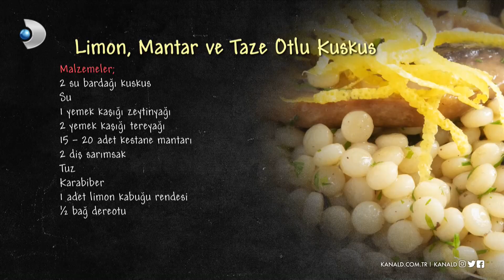Limon, Mantar ve Taze Otlu Kuskus - Arda'nın Mutfağı 121. Bölüm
Arda'nın Mutfağı - Limon, Mantar ve Taze Otlu Kuskus - Limon, Mantar ve Taze Otlu Kuskus Tarifi - Limon, Mantar ve Taze Otlu Kuskus Nasıl Yapılır?
Arda'nın Mutfağı programının 11 Aralık 2021 Cumartesi günü yayınlanan 121. Bölümünde Arda Türkmen'in yaptığı Limon, Mantar ve Taze Otlu Kuskus tarifini, nasıl yapıldığını, malzemelerini, pişirme süresini ve tüm inceliklerini öğrenebilir, videolu anlatım ile Limon, Mantar ve Taze Otlu Kuskus yapabilirsiniz.

Limon, Mantar ve Taze Otlu Kuskus

Malzemeler

2 su bardağı kuskus
Su
1 yemek kaşığı zeytinyağı
2 yemek kaşığı tereyağı
2 diş sarımsak
Tuz
Karabiber
1 adet limon kabuğu rendesi
1/2 bağ dereotu